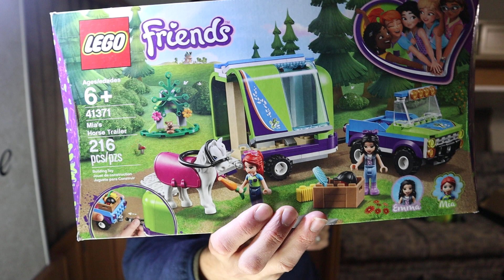CHRISTMAS GIFT IDEAS FOR 8 YEAR OLD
Are you looking for a Christmas Gift Idea for 8 year old? Our daughter is 8 years old and we were at a friend's house and they had all of these Legos with little people and horses. Our daughter loves horses and animals, so we got her the Horse trailer Lego set and the Animal Dolphin Rescue Lego set.

In this video I do an unboxing of these gift ideas. Do your kids play with Legos?

Do you know how to say toys in other languages? In Chinese it's 玩具. In spanish it's juguetes. In Portuguese it's brinquedos. In Hindi it's खिलौने. In Arabic it's ألعاب الأطفال.

I also know that in Italian it's giocattoli. In Japanese it's おもちゃ. In German it's Spielzeuge. In French it's jouets. Do you know how to say toys in any other languages?

This is my authentic, unedited review of Lego Friends toys.

Dad Out!

Want to Send me Something to Unbox? Send it to me here:
Dad Reviews

LEGO Friends Mia's Horse Trailer 41371 Building Kit with Mia and Emma Mini Dolls Includes Toy Truck, Horse, and Rabbit for Creative Play (216 Pieces)

LEGO Friends Dolphins Rescue Mission 41378 Building Kit with Toy Submarine and Sea Creatures, Fun Sea Life Playset with Kacey and Stephanie Minifigures for Group Play, New 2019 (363 Pieces)

If you wanna connect on Instagram, Twitter, or Facebook, I'm @LaneVids.

How do you say "reviews" in many of the world's top languages?

1.

2. No purchase necessary.

3. The monthly prizes giveaway ends on the last day of the month. Winner will be announced via social media.